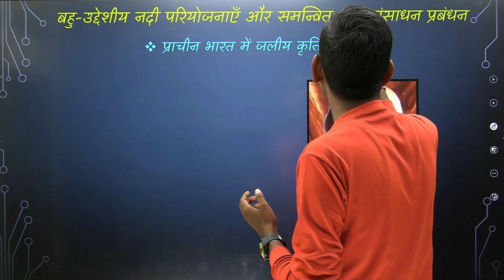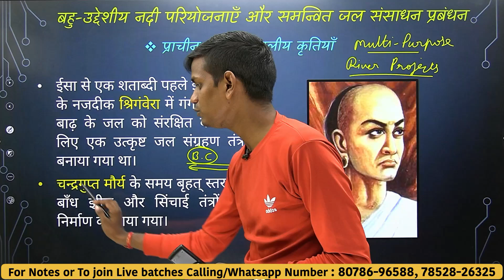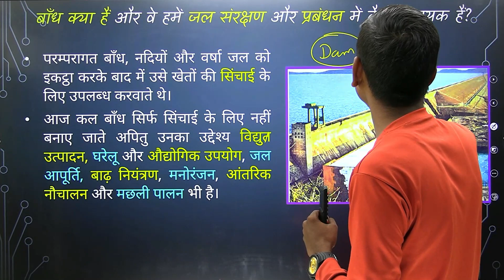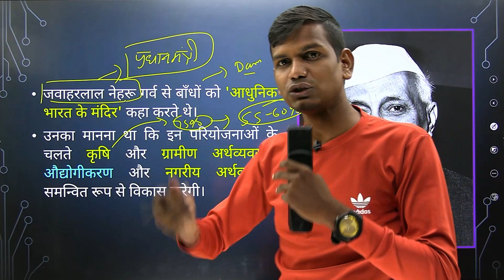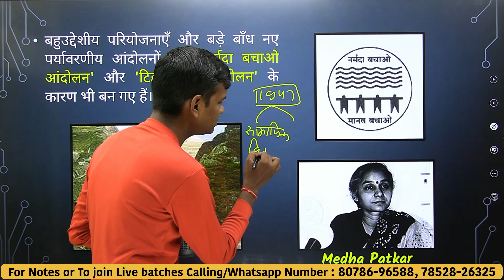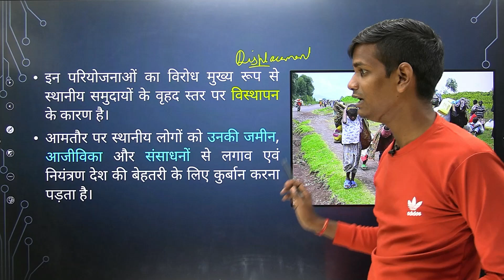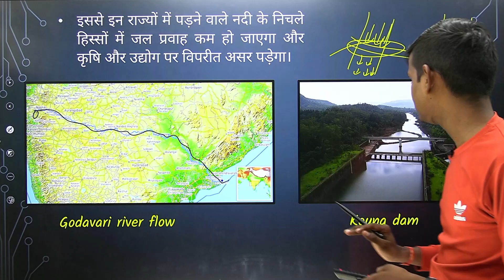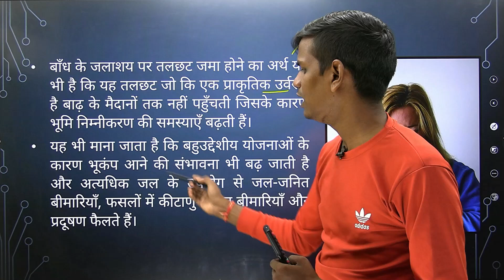L-2, बाँध (Dam) क्या हैं ? | प्राचीन भारत में जलीय कृतियाँ | अध्याय -3 (जल संसाधन) कक्षा -10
इस विडिओ में हम जानेंगे –
(भूगोल) कक्षा-10 अध्याय-4, जल संसाधन
00:45 बहु-उधेशीय नदी परियोजनाएं और समन्वित जल संसाधन प्रबंधन
08:20 बाँध (Dam) क्या हैं ?
प्राचीन भारत में जलीय कृतियाँ आदि ।

इस अध्याय के अन्य विडियोस-
L-1, जल संसाधन क्या हैं? | जल दूर्बलता और जल संरक्षण | अध्याय -3 (जल संसाधन) By Manish Sir

सामाजिक विज्ञान के अन्य विडियोस-